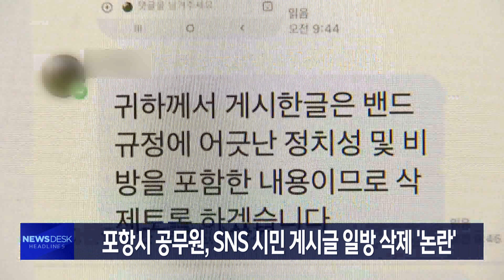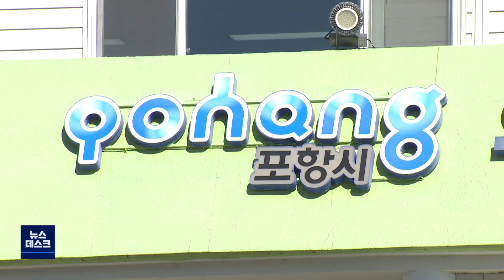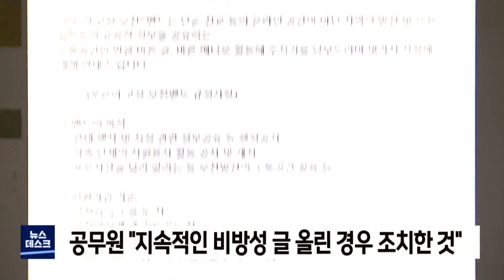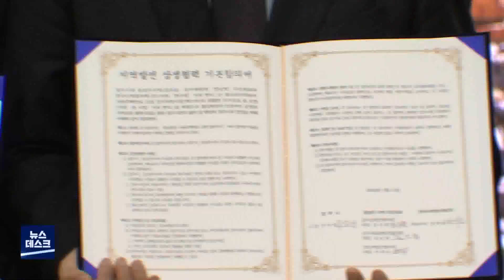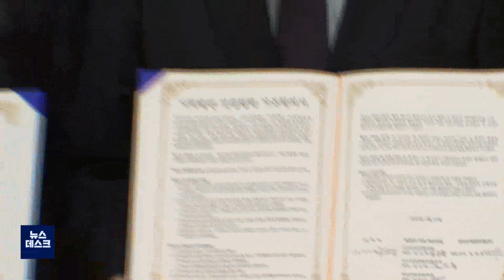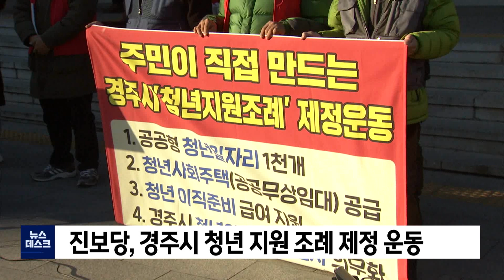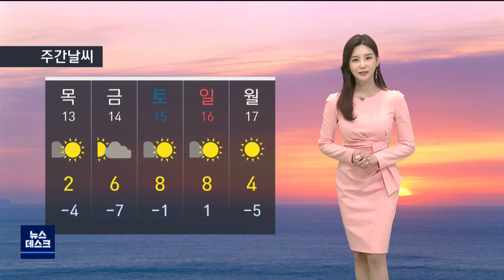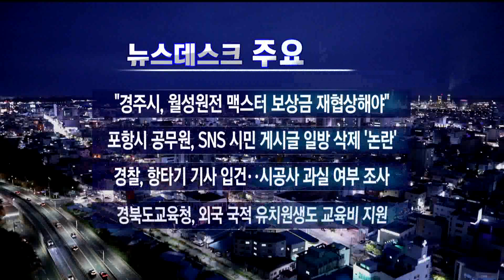2022년 01월 12일 뉴스데스크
1.타이틀+예고
2.SNS에 비판 글 올리니 삭제..관리자는 공무원-박성아
3.한수원'쥐꼬리 보상금'경주시 재협상 나서라"-김형일
4.경북동해안 코로나19 종합
5.오미크론 빠른 확산세‥증세는 경미
6.경찰, 항타기 기사 입건 예정‥시공사에 수사 초점
7.탈핵대선연대, 탈핵 정책 과제 7개 공개 질의
8.포항시, '올해 출생' 영아수당 30만 원 매월 지급
9.진보당, 경주시 청년 지원 조례 제정 운동
10.내일도 강추위 이어져...동해안 강풍예비특보-조주경
11.경북도교육청, 외국 국적 유치원생에도 교육비 지원
12.내년부터 임신 중 자녀도 산재보상 가능
13.경북 지난달 취업자 수 증가
14.포스코, 중국에 자동차 강판 공장 착공
15.뉴스데스크 주요뉴스

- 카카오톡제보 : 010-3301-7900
- 카카오톡ID : PHMBCJEBO